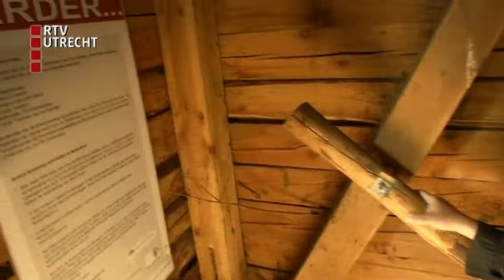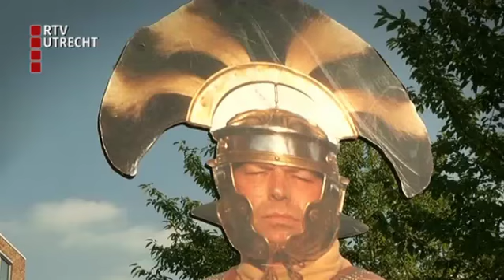Van Rossem Vertelt: Romeinen in Utrecht - za 17 nov 2012, 07:15 uur [RTV Utrecht]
Ooit bezetten de Romeinen bijna heel Europa. Opvallend is dat de grens, ofwel de Limes, van het Romeinse Rijk recht door onze provincie loopt. Waarom hielden de Romeinen nu juist hier op met de uitbreiding van het rijk? (C) RTV Utrecht